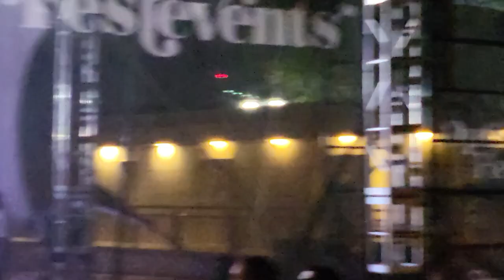Brian Culbertson norfolk jazz fest full incredible show 08/27/22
don't own rights